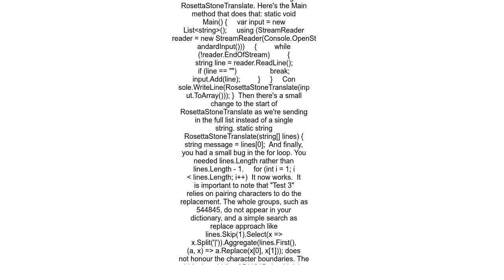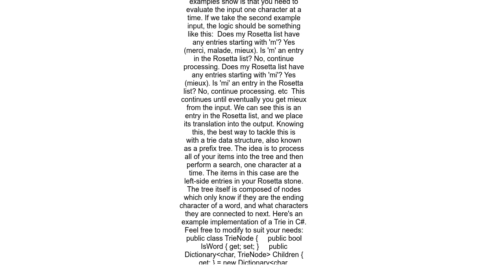How to solve Rosetta Stone Coding Challenge CNo